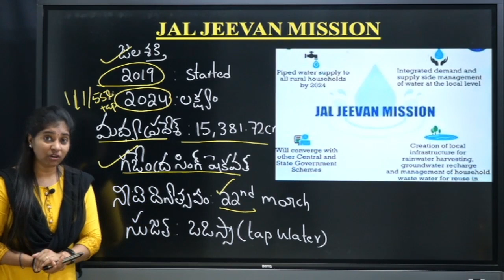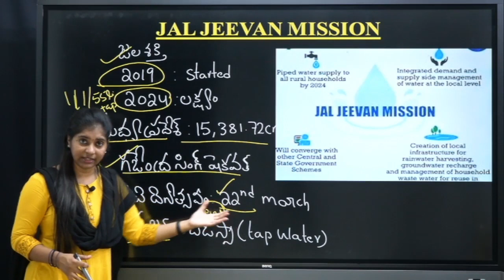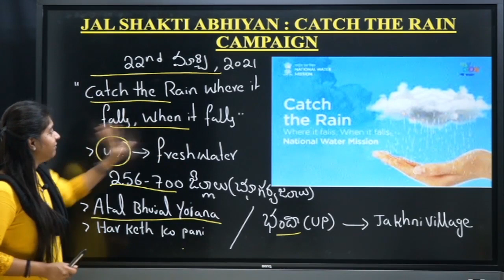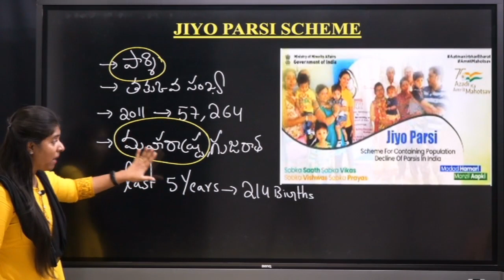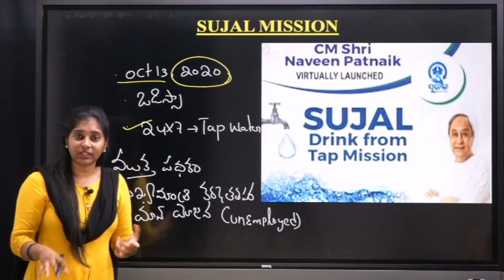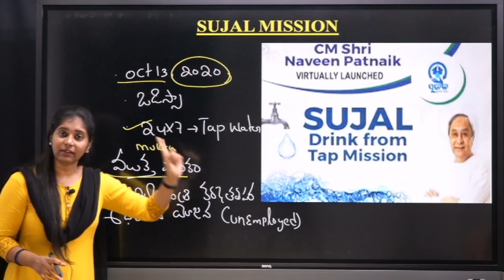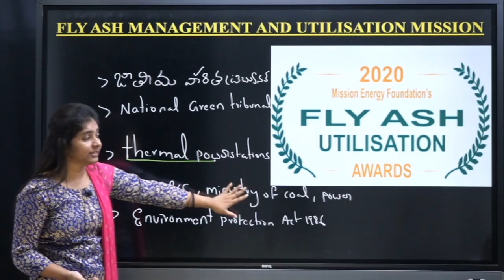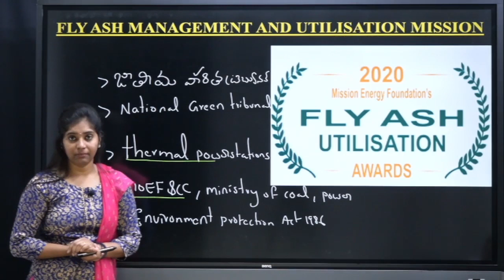RRB NTPC STAGE-II & RRC GROUP-D కరెంట్ అఫైర్స్ PART-10 || SCHEMES on WATER | Current Affairs | IACE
Watch to RRB NTPC STAGE-II & RRC GROUP-D కరెంట్ అఫైర్స్ PART-10 || SCHEMES on WATER | Current Affairs | IACE

☐ Liked?